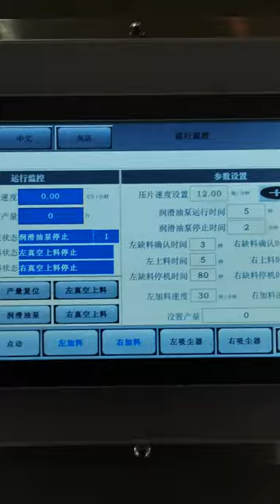Dishwasher tablet machine and dishwasher tablet packing machine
This dishwasher tablet production line was customized according to client's requirement.
Two layer dishwasher tablets can be produced and packed up by the dishwasher production line.
And different shape of dishwasher tablets can be pressed by changing the molds accordingly.
This dishwasher tablet production line is specially designed for dishwasher tablet production according to the characteristics of dishwasher tablets. And we know how to avoid the sticking problem during the production and prevent dishwasher tablet from sticking onto the molds.